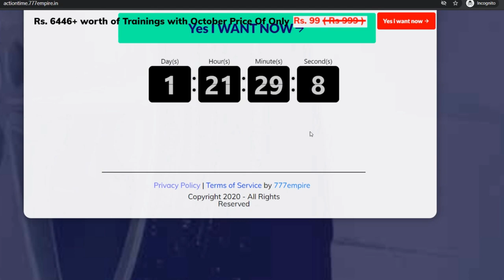Get course bonus- CPA affiliate marketing | Instagram growth hack | Facebook page growth | content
In this video, You will know about ACTION TIME and why you should join 777empire..

KEEP CONNECT
BE HAPPY.